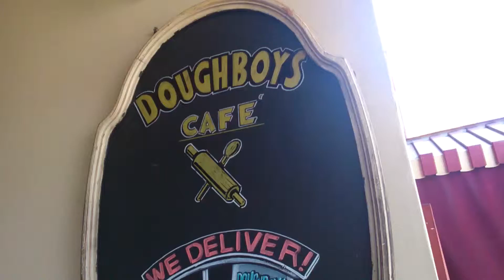Hellenic Gods with Moms :-D